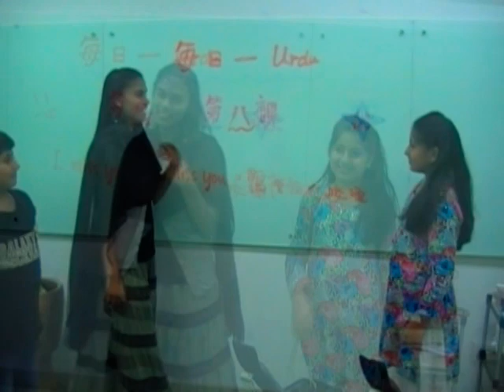每日一烏都 (第八課) Everyday one Urdu 8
咁耐冇見，有冇掛住3位老師﹖
佢地都好miss大家呀，所以今日會教大家講.